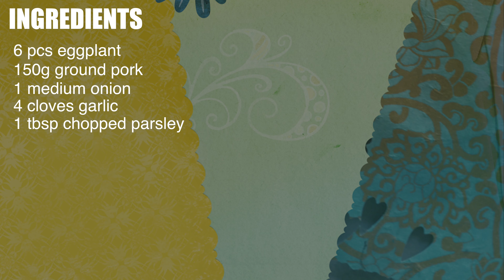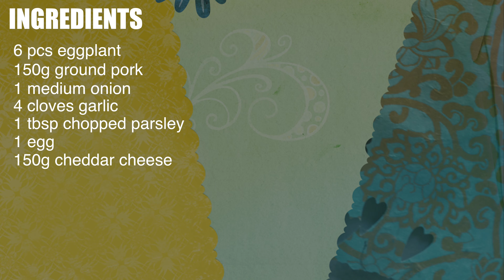Cheesy Talong Bola Bola Recipe | Egg Plan Meat Ball Recipe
Cheesy Talong Bola-bola is a quick and easy-to-make meal. In this video, I will teach you how to make this healthy delicious meatball. The main ingredient is eggplant and cheddar cheese. It's like a cheesy bomb when you tear the meatball apart.

Watch and follow the procedures to make this mouth-watering dish. It can serve as an appetizer, with rice or pasta.

Ingredients

6 pcs eggplant
150g ground pork
1 medium onion
4 cloves garlic
1 tbsp chopped parsley
1 egg
150g cheddar cheese
1 1/4 cup bread crumbs
salt & pepper

*** MYSTERY INGREDIENT***

Guess the missing ingredient and get a chance to win an item posted in our community tab